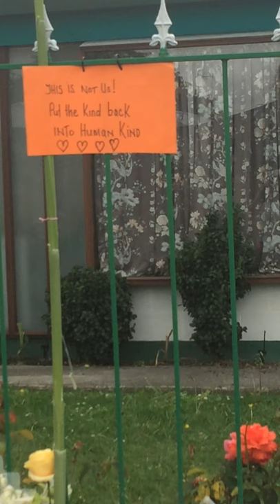TRIBUTES POURING IN AT THE HASTINGS MOSQUE